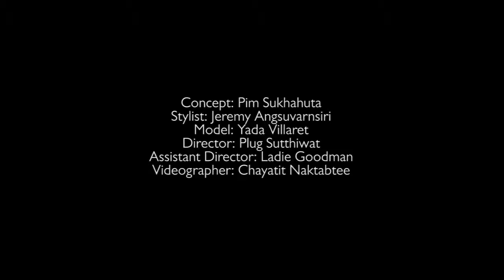Postcard from Paradiso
Yada Villaret (Tuketa)